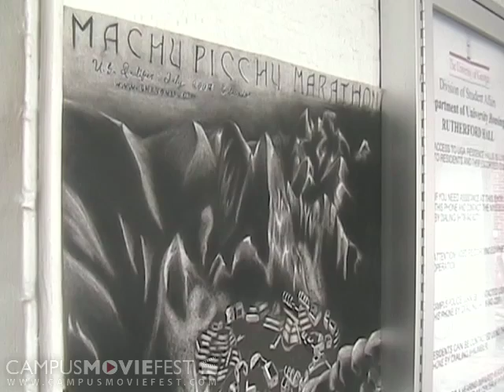Running in the Andes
When you can't run, what can you do?

Created by Teslafilm at University of Georgia in 2007 as part of Campus MovieFest, the world's largest student film festival.

Running in the Andes Cast & Crew :
David Di Bella - Captain
with
Hayward Walker III